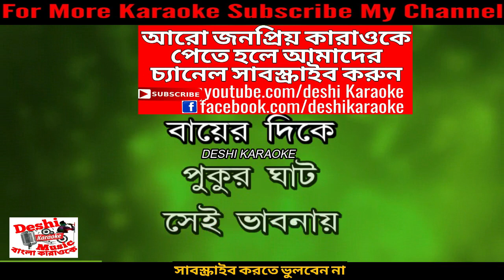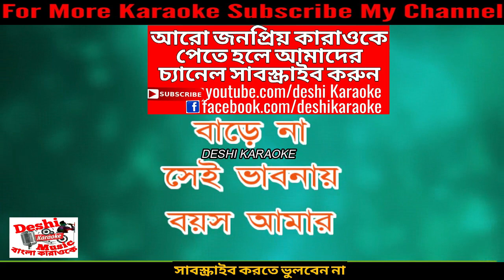Tomar Barir Ronger Melay | Bappa | Bangla Karaoke | Deshi Karaoke